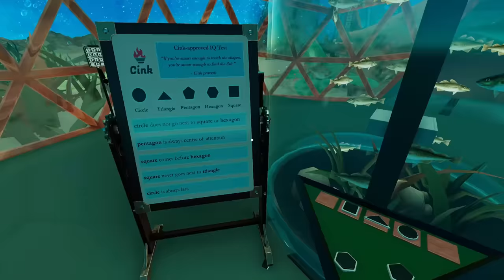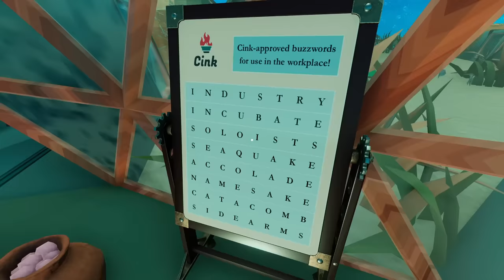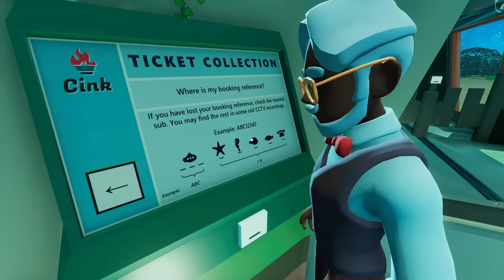Escape Simulator - Lanai's Worst Nightmare!!